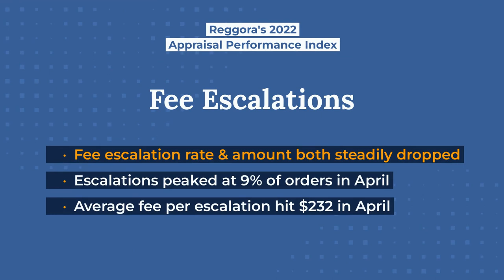Appraisal Performance Index — Quick Overview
Here's the TLDR of our 2022 Insights from the Appraisal Performance Index:

Turn times, fees, and fee escalations dropped in 2022, but appraisal revisions steadily increased throughout the year. While these national averages tell a story of the market's impact on appraisal volume, lenders need to drill down to their local area to be fully equipped heading into 2023.

Learn your local turn times, appraisal fees, fee escalations, and revision rates in your area by scheduling a benchmarking session

Want to dig into the 2022 data? Check out the Appraisal Performance Index 2022 Insights